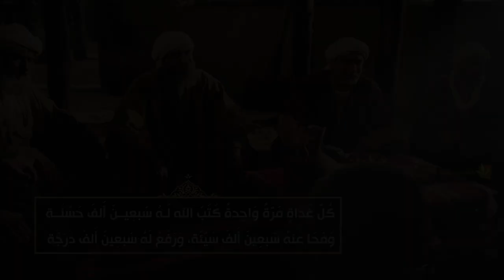الصحيفة السجادية (الدعاء 19) - الدعاء في كل غداة - السيد مهدي الحسيني الشيرازي